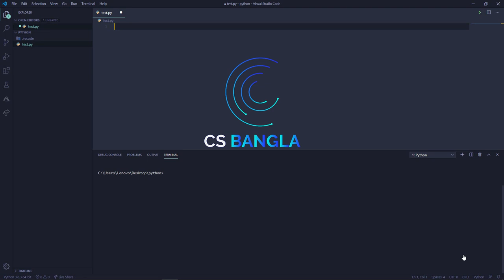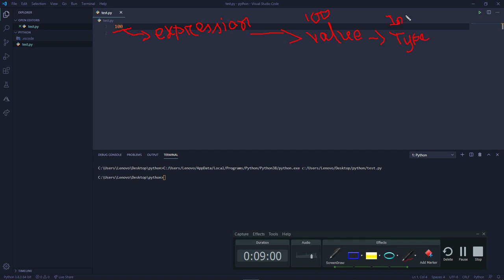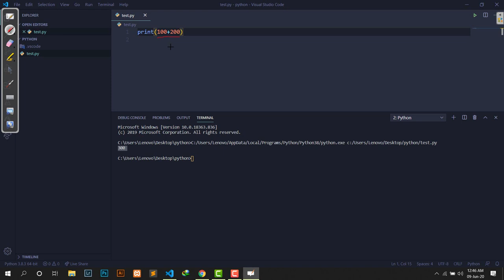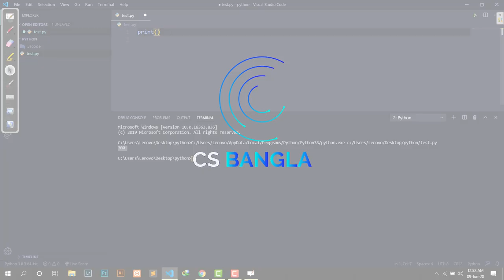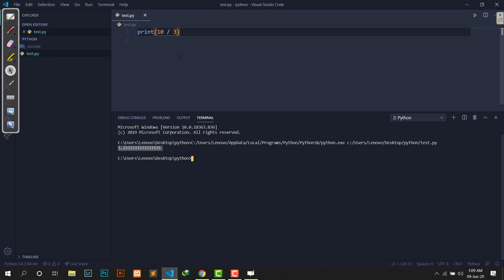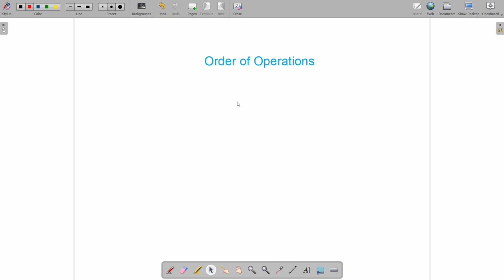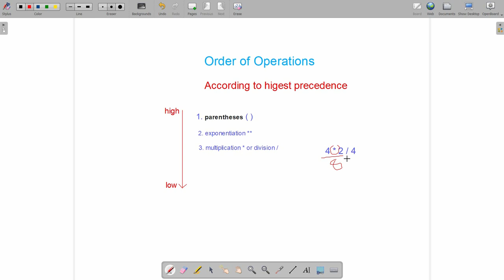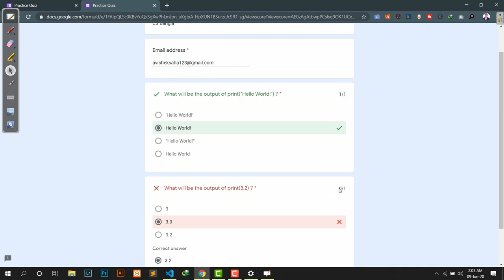Values, Operators & Operands in Python | Bangla Tutorail | #4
This is a course for beginners in Bengali language.
1. Values in python
2. Operators in python
3. Operands in python
4. Order_of_Operations in python